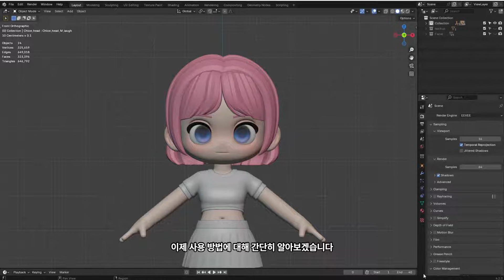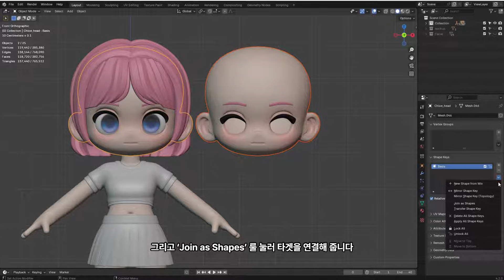Simple Facial Expressions with Shape Keys in Blender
No audio, English subtitles available.